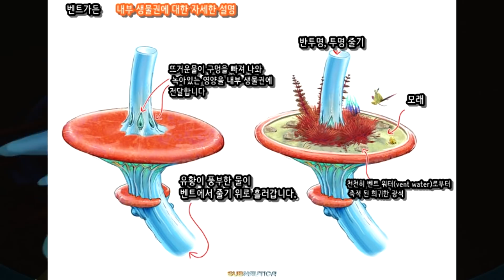(서브노티카 빌로제로) 벤트가든과 미칠듯한 바이옴!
그렇습니다만 잉어킹이라니 너무하시구려!